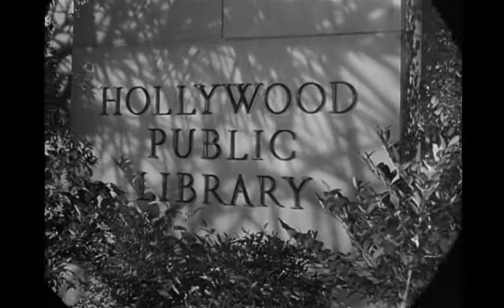THE BIG SLEEP - NEW STAR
The Big Sleep - Ο Μεγάλος Ύπνος NEW STAR

Refusal of Rights. We own the theatrical rights for screening the original language for the film with greek subtitles of «BIG SLEEP» for Greece and the trailer is for informing and entertainment purposes only.. All the rights and the music rights are not ours as well, they belong to their owner. We made this trailer for historical archive reasons and the video will remain in this channel on you-tube without any kind of exploitation.